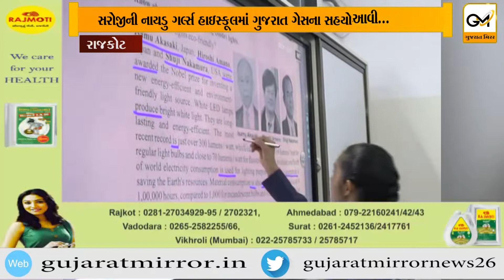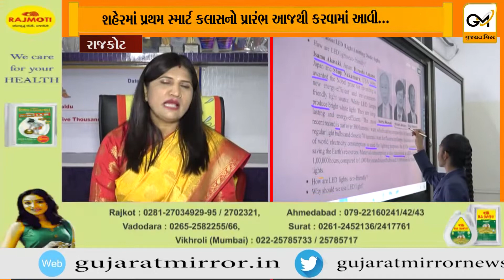રાજકોટ: મનપાની આજથી રાજ્યની પ્રથમ હાઇસ્કૂલમાં સ્માર્ટ કલાસનો પ્રારંભ